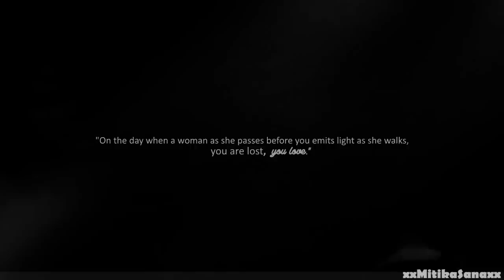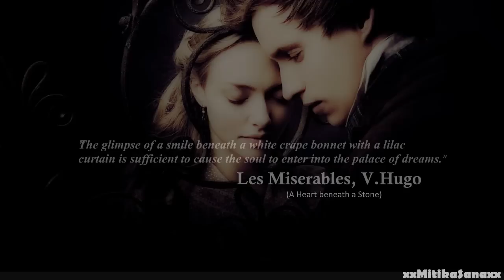● All around you {Marius/Cosette} Les Miserables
►HD plz! - Les Miserables. Well, if you have read the book you certainly LOVE it and all his characters. And more, if you have read the book you certainly know how WONDERFUL the story of these two is. Marius's letter to Cosette is probably one of the most beautiful things I ever read in my life ♥ And finally, 'The Miserables' will be next week in theaters here in Italy too!! *__* I think this will become my new favourite musical of all time! I really CAN'T WAIT to see it! I'm freaking excited! Go and see 'The Miserables' guys, JUST GO! ♥ Your hearts and eyes will say THANK YOU.